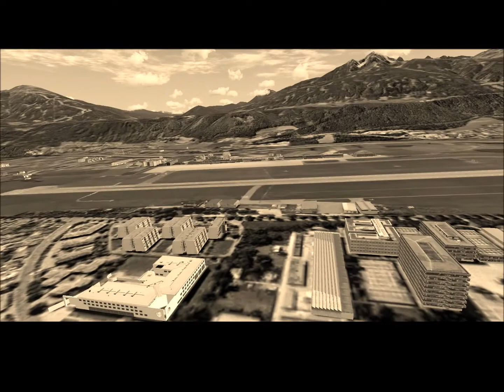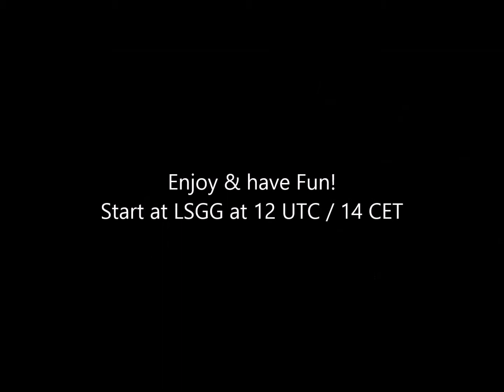Propday V2 on FSCloud 02.08.2015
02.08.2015